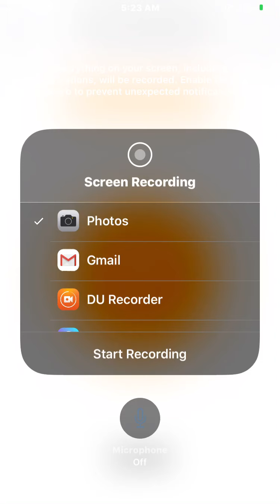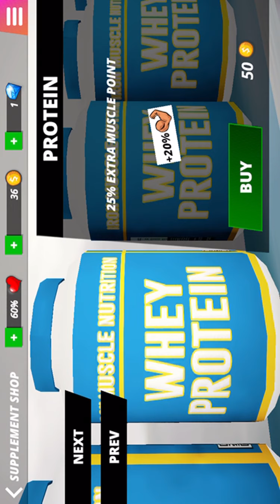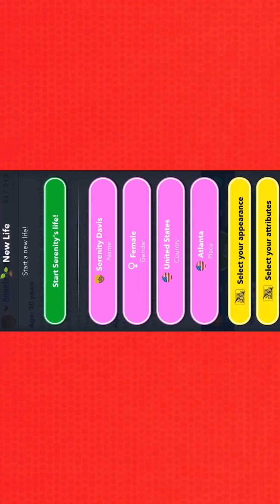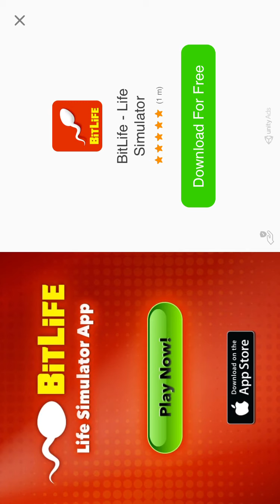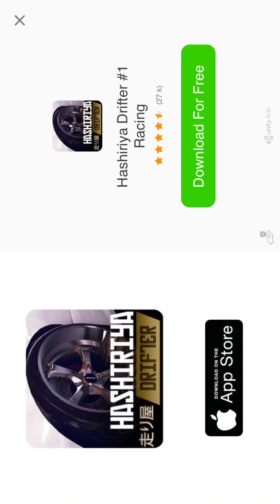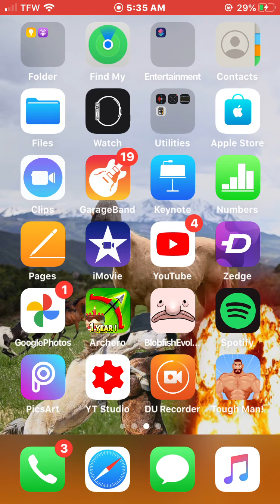Iron muscle ep 3